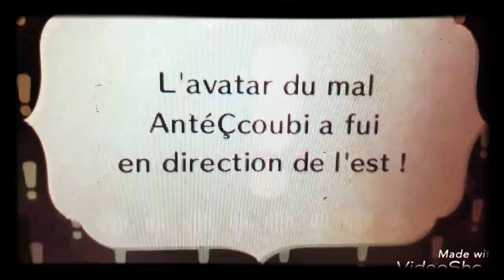Le Mythe de Çcoubi Ep. 17 LE MACAQUE MAURICE - MIITOPIA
Ah ! Ce manant ! Il vit avec des singes hurleurs !